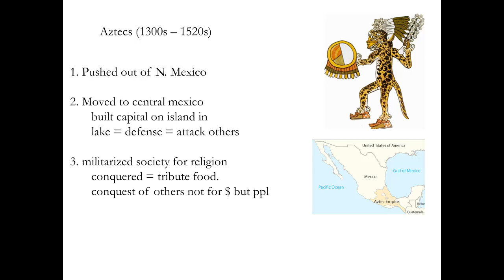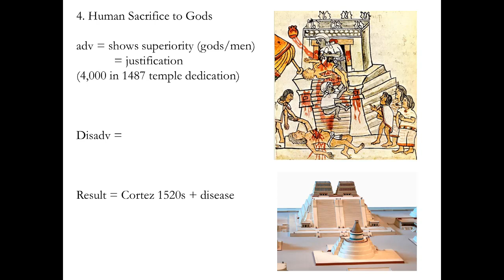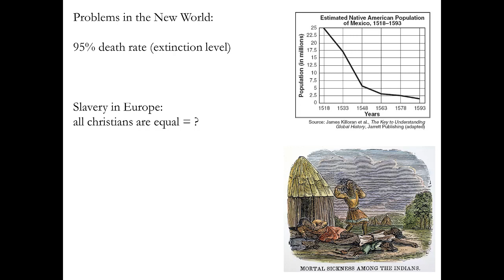Great Big History: HIS 102: Test 1: 03_Aztecs